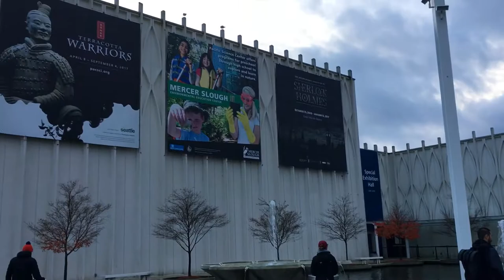Seattle science museum 2016